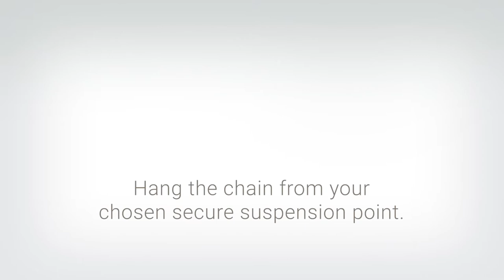How to set up your Nature's Sway baby hammock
Please read and follow all safety and
 assembly instructions and complete
the safety checklist before using your baby hammock.